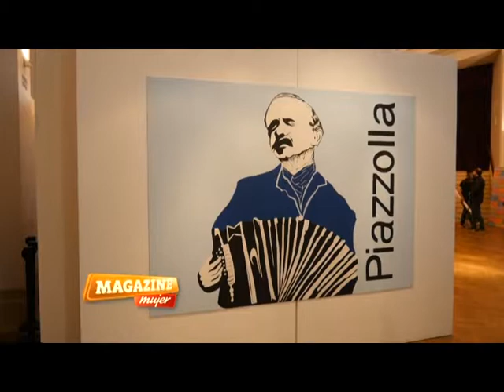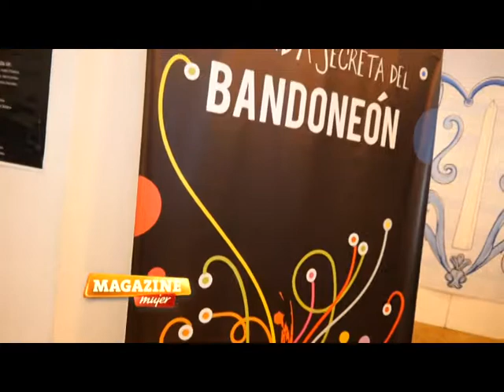Vacaciones de invierno en el Teatro Auditorium